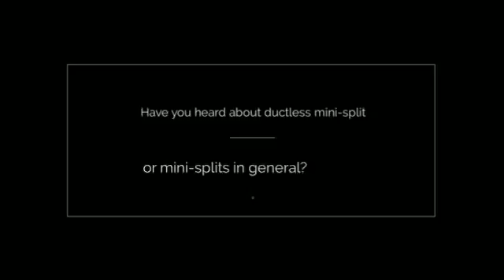Midea AC Mini Split System in Minisplitwarehouse.com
The Most Efficient Options. Splits have variable speed compressors, this means they move as much refrigerant as is needed rather than the all on or all off of typical heat pumps.